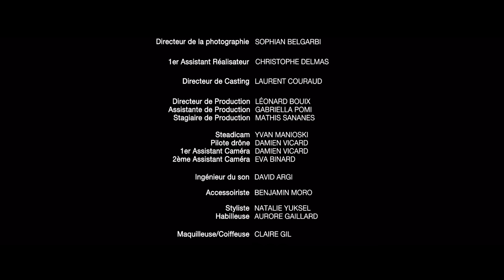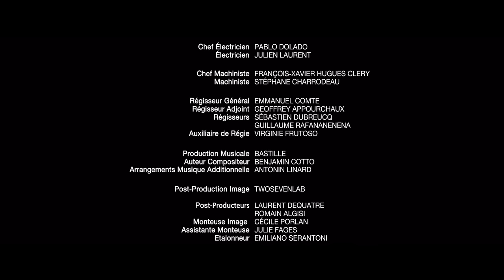Benjamin Cotto - Le Grand Bleu (court-métrage)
Découvrez "Le Grand Bleu", premier single et court-métrage signé Benjamin Cotto.

Produit par Bastille, Benjamin Cotto & Twosevenlab. Thomas Hoff

Un film écrit et réalisé par Benjamin Cotto

Avec
Paul   Benjamin Cotto
Louise   Marie-Ange Casta
Lou   Lou Lampros
Harry   Xavier Lemaitre

Directeur de la photographie : Sophian Belgarbi
1er Assistant réalisateur : Christophe Delmas

Directeur de Casting : Laurent Couraud
Directeur de la production : Léonard Bouix
Assistante de production : Gabriella Pomi
Stagiaire de Production : Mathis Sananes

Steadicam : Yvan Manioski
Pilote drône : Damien Vicard
1er Assistant caméra : Damien Vicard
2eme Assistant caméra : Eva Binard
Ingénieur du Son : David Argi

Accessoiriste : Benjamin Moro
Styliste : Natalie Yuksel
Habilleuse : Aurore Gaillard
Maquilleuse/Coiffeuse : Claire Gil

Chef électricien : Pablo Dolado
Électricien : Julien Laurent
Chef Machiniste : François-Xavier Hugues Clery
Machiniste : Stéphane Charrodeau

Régisseur Général : Emmanuel Comte
Régisseur Adjoint : Geoffrey
Régisseur : Sébastien Dubreucq
Régisseur : Guillaume Rafananenena
Auxiliaire de Régie : Virginie Frutoso

Auteur compositeur : Benjamin Cotto
Production musicale : Bastille
Arrangements musique additionnelle : Antonin Linard

Post-Producteur Image : Laurent Dequatre
Post-Production Son: Régis Bouaziz

Monteuse : Cécile Porlan
Etalonneur : Emiliano Serantoni